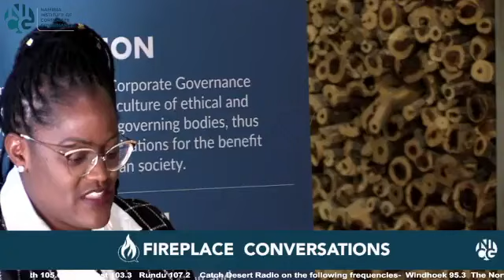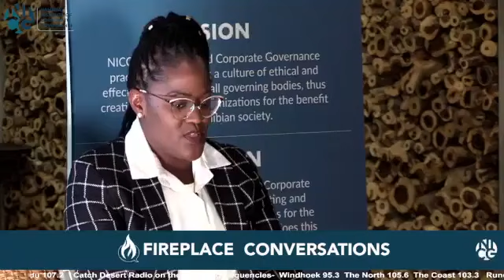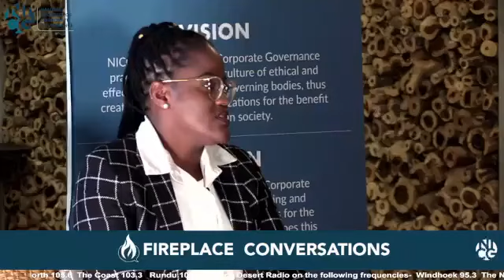04 JULY 2024 | Governing 5G - Do We Know All We Should Know?